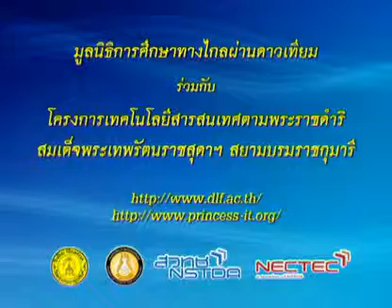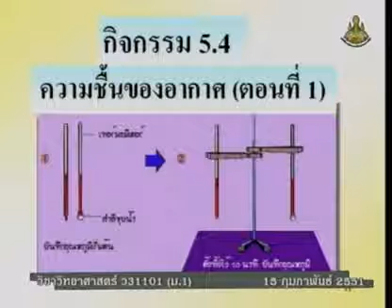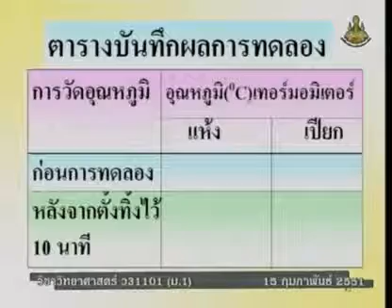528 50scM1 137Ch sciencem 1 วิทยาศาสตร์ม 1